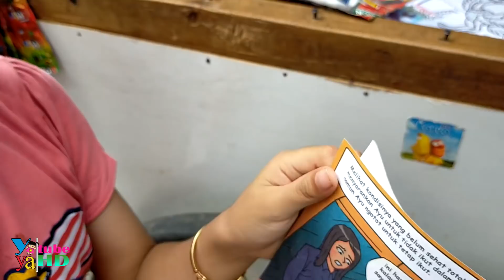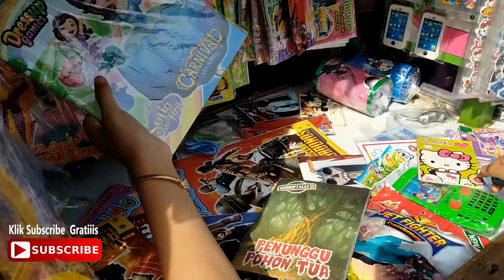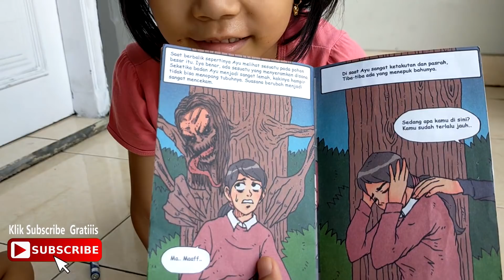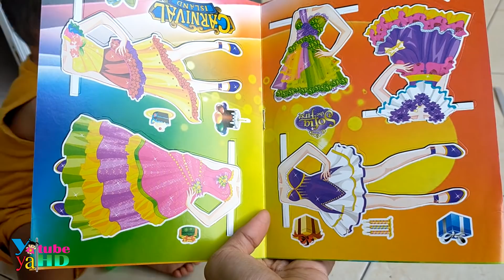18 Ribu Dapat Apa Aja Yah ?? Beli Mainan Murah Lagi dari Pedagang Keliling Lewat Depan Rumah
Assalamualaikum teman-teman... Siapa yang suka mainan murah...
Nah kali ini yaya beli mainan murah lagi nih dari pedagang mainan keliling... Kebetulan udah lama nih yaya gak beli mainan murah dari pedagang keliling, eh tiba-tiba mamang pedagang mainan kelilingnya lewat depan rumah... Kira-kira dengan uang 18 ribu dapat mainan murah apa aja ya.
Yuk...langsung aja tonton videonya sampai selesai teman-teman...